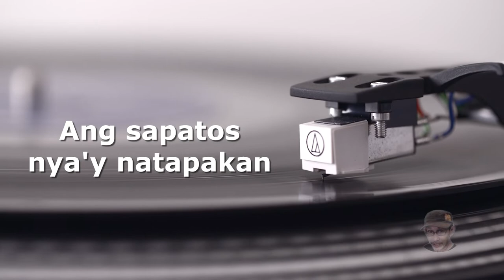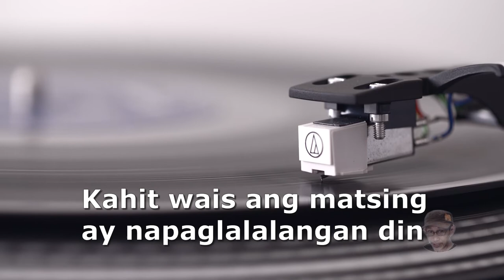Wais - Dolphy and Panchito with Lyrics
Wais  (Wise) - A novelty song back in the 60's by the Philippines' comedy duo, Dolphy and Panchito